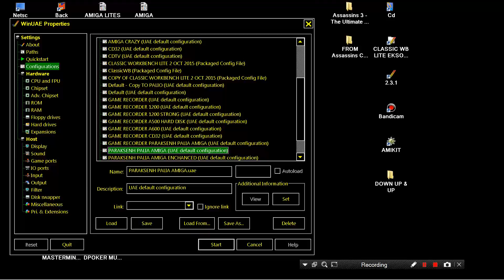AMIGA MINESWEEPER PASCAL MINE SWEEPER Axel Dorfler Doerfler REUPLOAD Assassins CD3 Ultimate Games 97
WORKBENCH GAME. WB GAME : AMIGA MINESWEEPER PASCAL MINE SWEEPER Axel Dorfler Doerfler v1.8 REUPLOAD Assassins CD3 Ultimate Games 1997Weird Science.

1) "GAME DEVELOPER" (GAME INTRO)
2) "GAME PUBLISHER" (GAME INTRO)
3) "MENU" DEVELOPER" (FOR ATARI ST GAMES - WHEN THE MENU STARTS)
4) TEAM WHO "CRACKS" GAME (INSIDE DECOMPACTER FROM ATARI ST OR IN THE AMIGA CRACKTRO)
5) VERSION OF UTILITY "CRACK TEAM" USES (AFTER GAME SELECTION IN MENU IN ATARI ST)
6) PROGRAMMER(S) WHO PROGRAMMED GAME (GAME START SCREEN, AND SOMETIMES EVEN IN "HIGH SCORE TABLE".

1) THE GAME EXISTS IN ONLY ONE VIDEO UPLOAD BUT THE UPLOADER "TALKS CONTINOUSLY",THEN THIS IS USELESS FOR ME AND I UPLOAD THE SAME GAME WITHOUT SPEECH
2) IF ANOTHER GAME UPLOAD (ONE ONLY VIDEO) IS FROM EXTERNAL "BAD" CAMERA WITH BAD SOUND,THEN I UPLOAD IT,AGAIN BECAUSE THE OTHER VIDEO IS USELESS...ETC ETC.WELL,FOR ME THESE GAMES ARE NOT "EXISTS" ON YOUTUBE
3) ALSO IF THE GAME HAS "FAKE" MUSIC SUCH AS FOR HYPOTHETICAL EXAMPLE OF "PACMAN" WHICH IN THE VIDEO YOU HERE INSTEAD GAME AND SAPLES "SAMANTHA FOX",THEN THE GAME IS USELESS,AGAIN,FOR ME.

INTERESTING